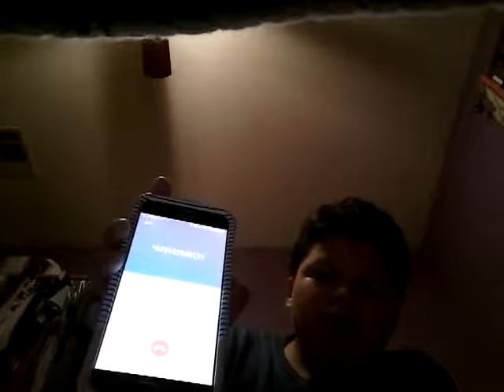Prank calling s/miguel saravia gone wrong (CREEPY)